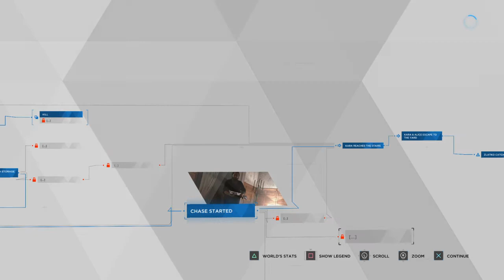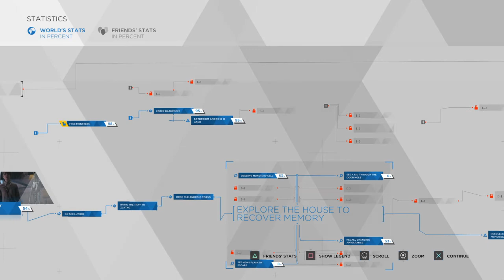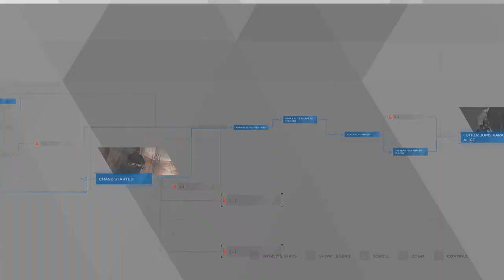Detroit: Become Human™ Part 7